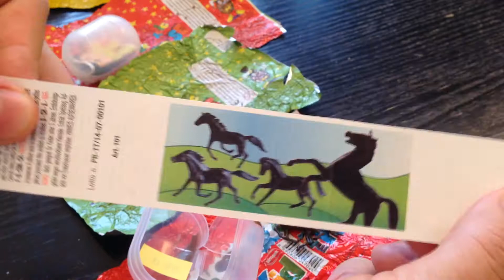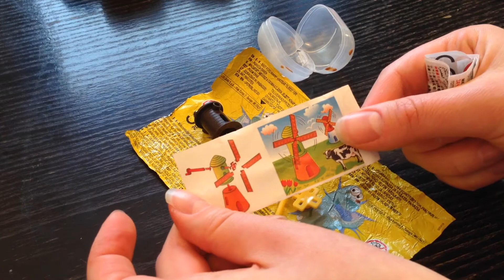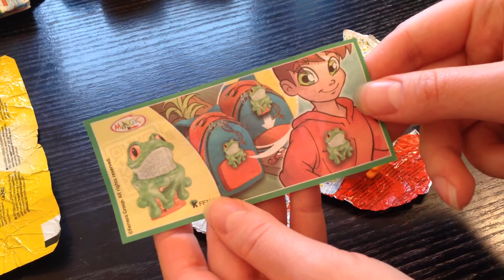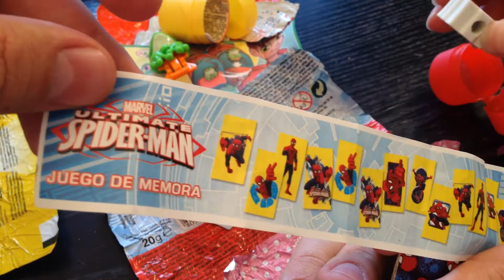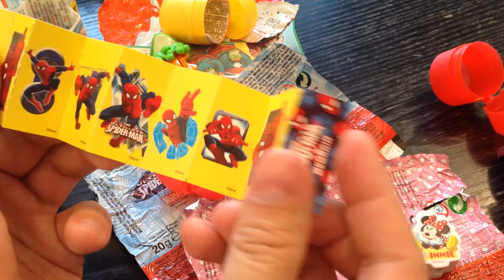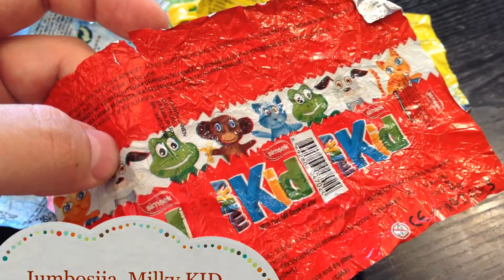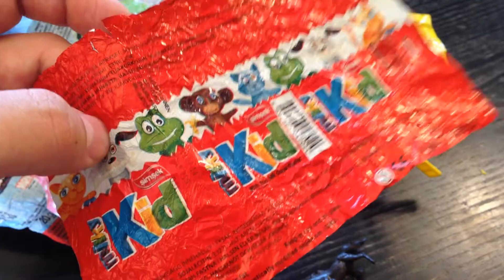Surprise eggs - Halpismunavertailu (2/2)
Ferrero:

Zaini:

Mon Desir:

Bip International:

Alfmix:

Simsek:

Choco Italy